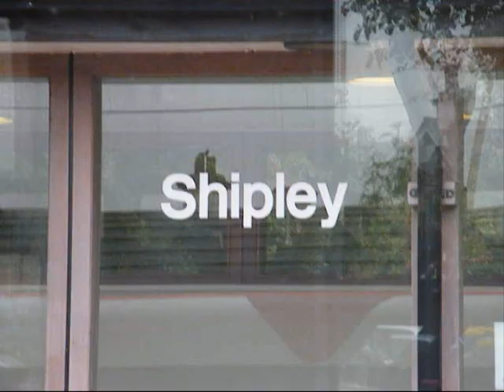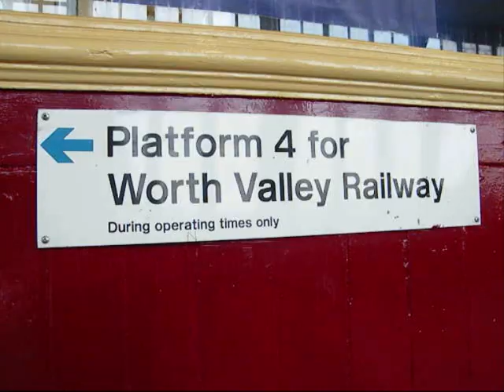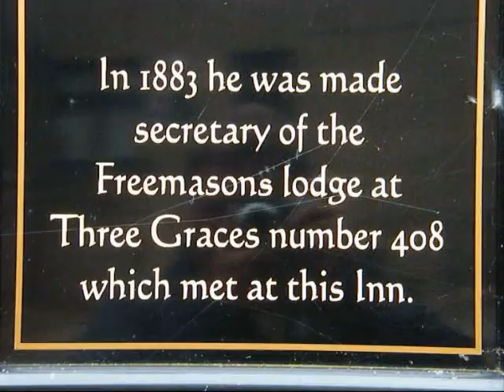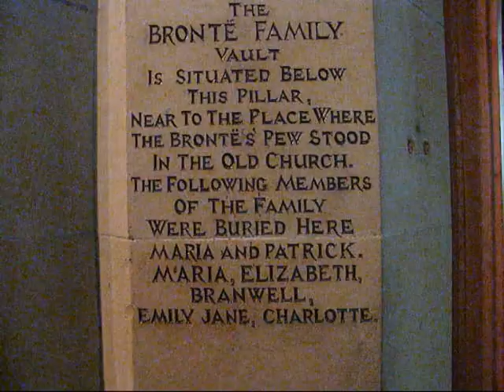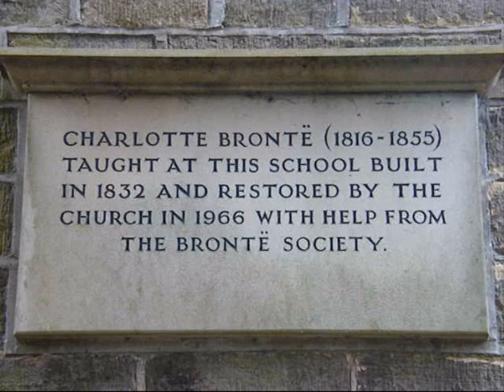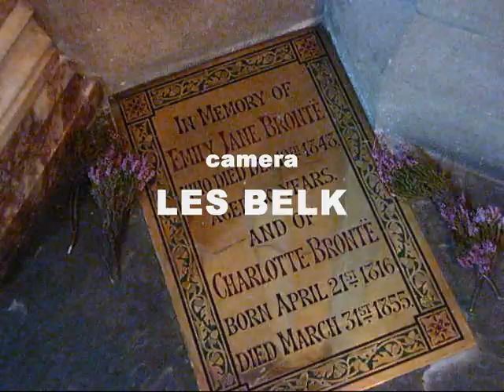THE BRONTES OF HAWORTH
haworth